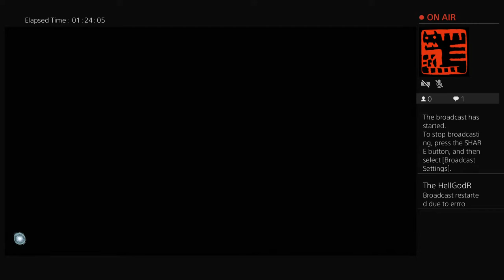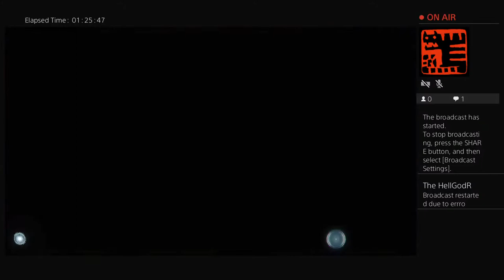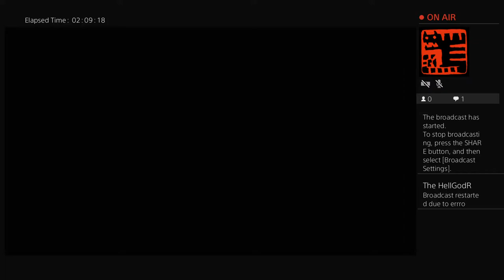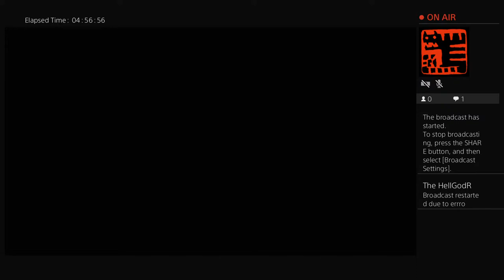Marvel‘s Avengers Beta: Hellgod Live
Late night gaming session with The HellgodR